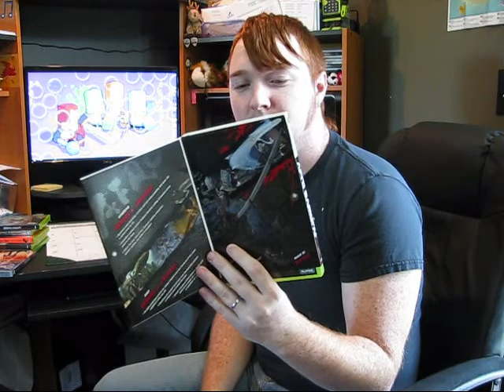Games I Bought Recently 10-28-09